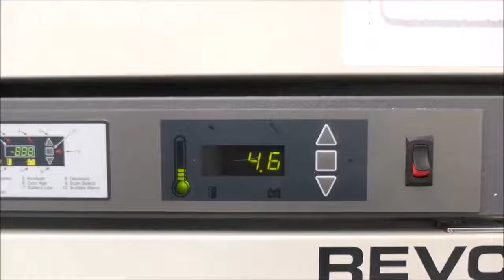Thermo Revco Laboratory Refrigerator - rel5004a21 ID 16689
Thermo Revco Laboratory Refrigerator - Double Door is available from The Lab World Group.